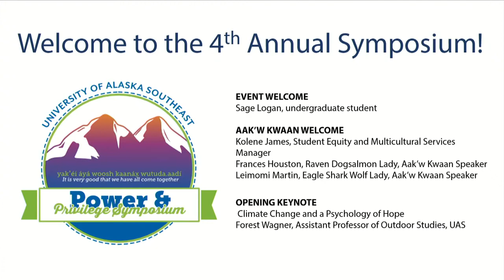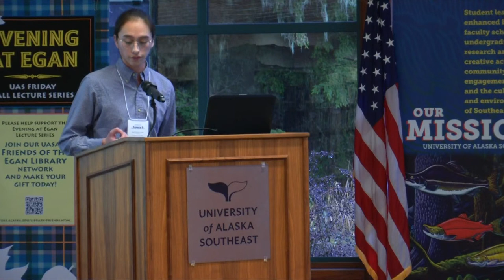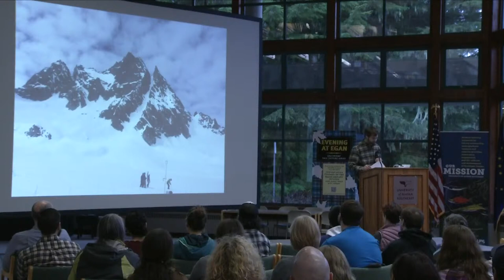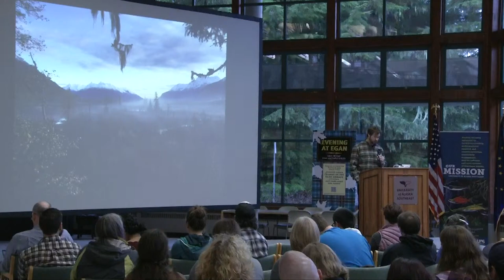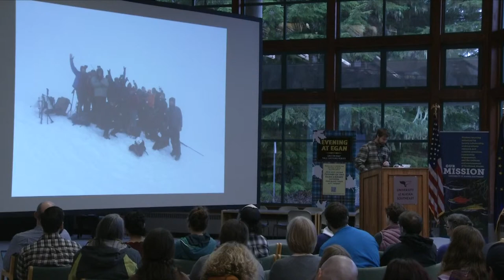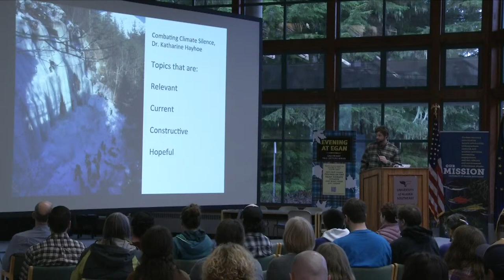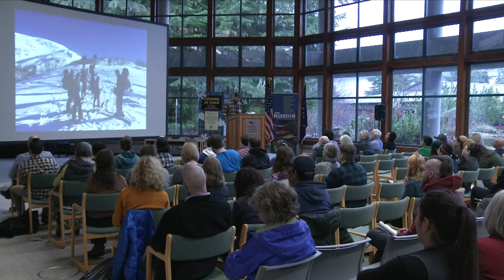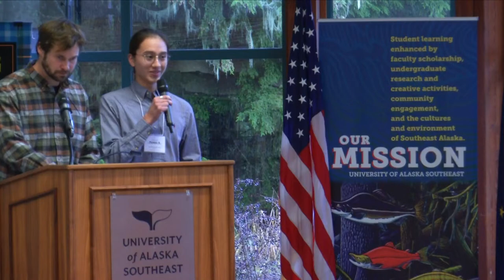Climate Despair and a Psychology of Hope // Power and Privilege Symposium Keynote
[Please note: The archived video begins with the Aak’w Kwaan Welcome and Event Welcome. Forest Wagner's opening keynote begins at 43:52.]

Keynote Speaker: Forest Wagner

Forest Wagner’s session will focus on “Climate Despair and a Psychology of Hope.”

Forest is an Assistant Professor of Outdoor Studies at UAS where he teaches environmental humanities classes in outdoor leadership and skills.  A winter person and snow enthusiast (skier), his current research interests center on climate disorientation –  how a world with less winter will affect the psyche of a lover of snow.  A native of Fairbanks, Forest works in the summer as a salmon fisherman in Bristol Bay. He earned his Master of Arts degree in Arctic and Northern Studies from the University of Alaska Fairbanks. Forest has been coordinating and teaching in the Outdoor Studies Program since 2006.